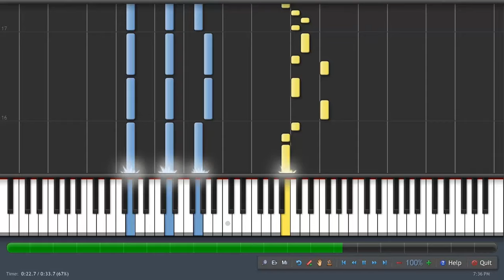How to play NATIONAL ANTHEM of Bhutan (cover)